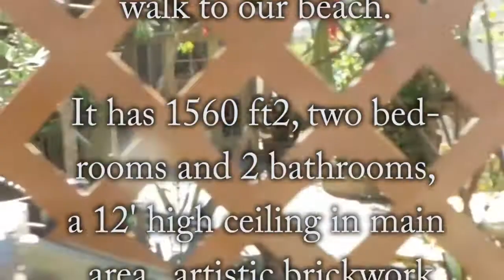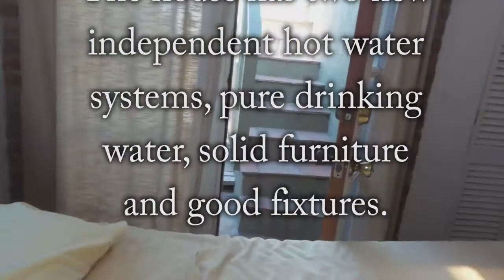We must sell our lovely guest house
The price has been lowered by much. Open House every Sunday from 11AM to 2PM - Directions by car here: We live next door and can show you the house anytime if you call Nikki at from Mexico, or from Canada or United States.